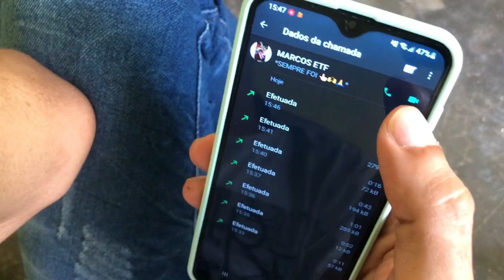🥲💔Não Dá Para Acreditar No Que Esse Pai Faz Com Sua Filha